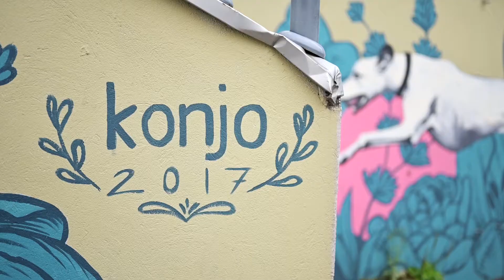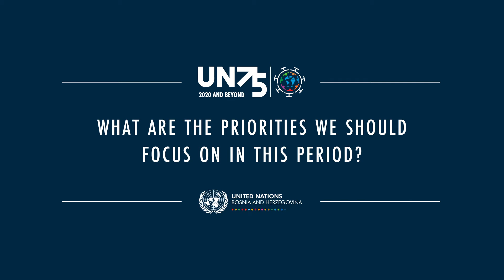Join UN75 - Nataša Konjević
Nataša Konjević je poznata ilustratorka i slikarka murala iz Banjaluke, čiji rad krasi gradove širom svijeta.
Šta mislite, kako se umjetnost prilagođava pandemiji, i odakle izvire nova inspiracija?

Nataša Konjević is a famous illustrator and mural painter from Banja Luka, whose work can be seen in cities across the world.
In your opinion, how does art adjust to the pandemic and where is the new inspiration coming from?
Ujedinjene nacije obilježavaju svoju 75. godišnjicu u vrijeme kada je svijet suočen sa velikim izazovima, među kojima je i najgora zdravstvena kriza u historiji organizacije.
Da li će ovaj period zbližiti svijet?
Ili će još više produbiti podjele i nepovjerenje?